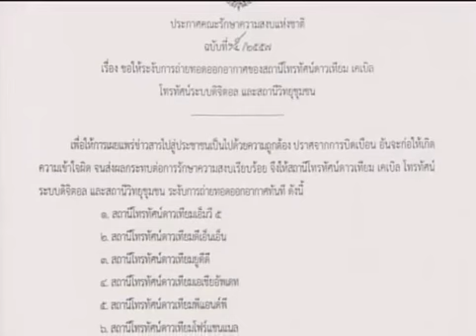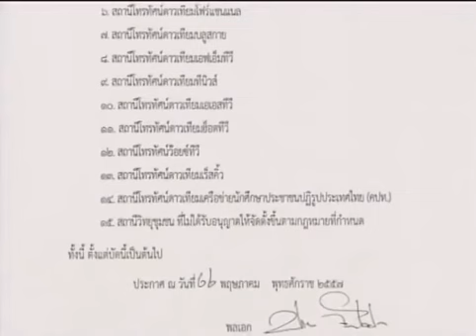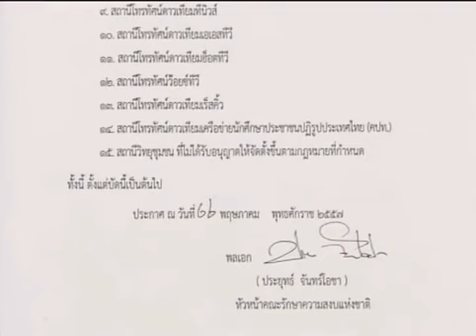ประกาศคณะคสช. ฉบับที่ ๑๕ เรื่องขอให้ระงับการถ่ายทอดออกอากาศทีวี-เคเบิ้ล 23/05/2014